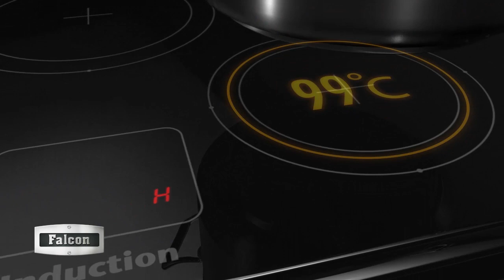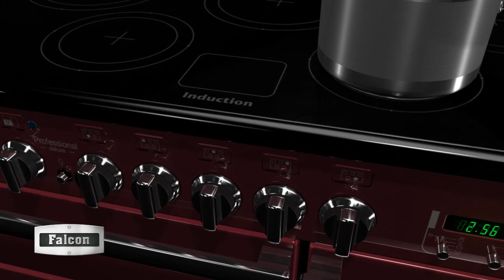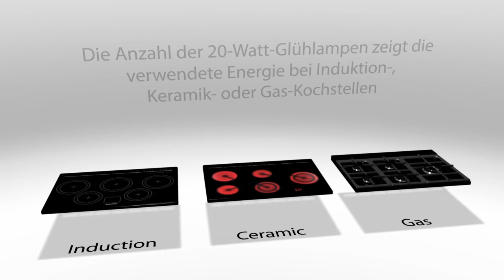Falcon Induktion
Professionelle Köche schwören schon lange auf die
Schnelligkeit und Effizienz von Induktion. Die Wärme wird
mithilfe eines Magnetfelds erzeugt. Wasser kann auf diese
Weise schneller zum Kochen gebracht werden als mit
einem Gasherd oder einem elektrischen Wasserkocher. Da
nicht das Kochfeld, sondern nur die Pfanne erhitzt wird,
verbrennt Verschüttetes nicht. Die Reinigung ist daher ganz
besonders einfach. Dank des geringen Energieverbrauchs
ist das Kochen mit Induktion unglaublich umweltfreundlich
und ermöglicht eine durchgehend ebene Oberfläche
ohne heiße Stellen. Kochen mit Induktion ist zudem viel
sicherer. Nur nach außergewöhnlich langen Kochphasen
wird das Kochfeld so heiß, dass es nicht berührt werden
kann. In diesem Fall zeigt unsere Restwärmeanzeige eine
Sicherheitswarnung an.